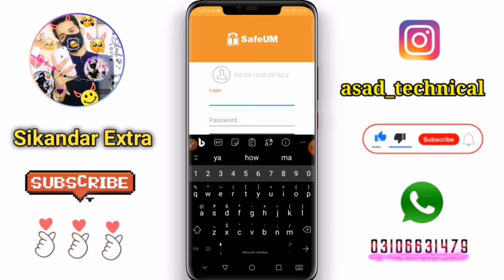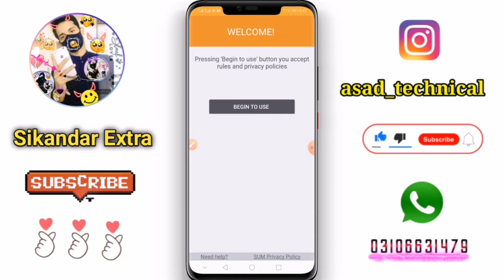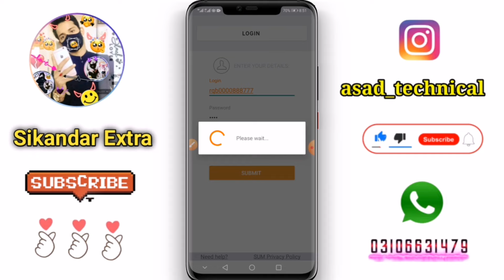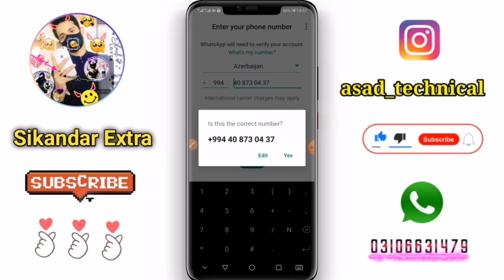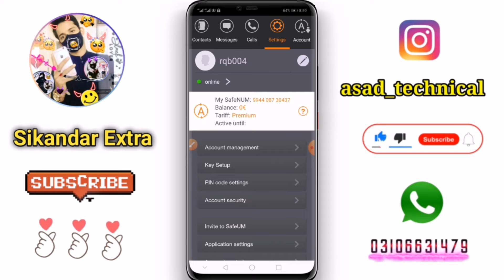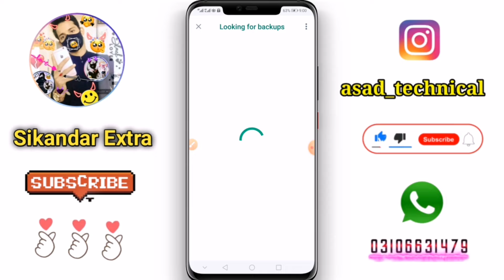How to signup Safeum app 2024 | signup Safeum new trick| How to create fake whatsapp usa number 2024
How to signup Safeum app 2024 | sign up safeum new trick | How to create fake whatsapp usa number

TextNow is unavailable in your country problem 2024 | TextNow sign up, area code problem solve 2024

How to create fake whatsapp account 2024 | Create fake Whatsapp on USA number 2024 | OnPhone

OnPhone create account get coins
OnPhone coins trick
OnPhone coins method

TextNow is unavailable in your country problem 2023 | TextNow & 2nd line not sign up problem solve

Text now and 2nd line Unavailable in Your Country Sign Up Error Solved 100% | 2nd Line All Error Fix

textnow account create
textnow error al crear cuenta
textnow human verification problem
textnow is not available in your country
textnow on iphone
textnow problem
textnow problem
textnow se whatsapp kaise banaye
textnow verification code problem
textplus sign up error
textplus sign up error 2023
textnow is unavailable in your country
textnow not available in your country problem solved
2nd line is unavailable in your country
textnow unavailable problem
2nd line unavailable
textnow app not available in your country
this item is not available in your country
text now unavailable in your country
how to fix textnow not available in your country
textnow unavailable
how to install apps unavailable in your country

textnowappdownload2022, 2nd line textnow is unavailable in your country, an error occurred textnow, app is not available in your country, app not installed,
2nd line app Earror Problem